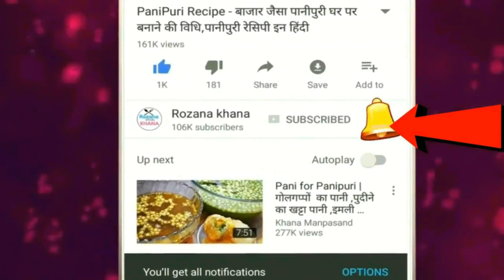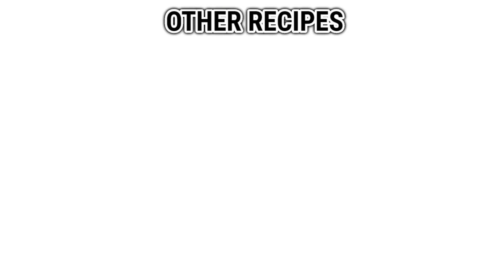सिर्फ झाड़ू की मदद से घर के कमरों की सीलिंग को साफ़ करने का तरीका/Home Tips/Tips For Cleaning Home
Repainting a room is a LOT of work. Here's how to clean walls and ceilings so you can extend the time between paint jobs. You'll reduce dust Cleaning smoke off of a ceiling requires dusting away any cobwebs, scrubbing the stain using a mop soaked Return a popcorn ceiling to its mid-20th century glory with these cleaning tips from DIY Network for removing cobwebs, stains and discolorations. How to Clean Smoke Off of a Ceiling. Ceilings often act as catch-alls for dust, grease, and smoke, particularly in kitchens, laundry rooms, and in the areas near Just like any other surface, ceilings should be cleaned and prepped before painting. Consider the following tips to find out how to clean a ceiling properly. Keep ceilings and moldings looking good overhead with these easy cleaning tips. Your cleaning routine already includes cleaning the grease off kitchen appliances, counters and the walls around your stove, but grease builds up on ceilings